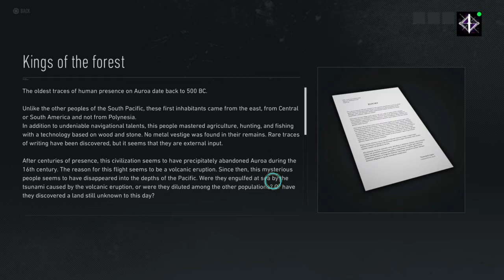Ghost Recon : Breakpoint - Episode 2 DLC - Part 8 - "Legion" (Female Nomad)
Nomad continues her search for search for Midas and gets information on how to defeat CLAW.

Ghost Recon : Breakpoint is a tatical shooter  Developed by Ubisoft Paris and published by Ubisoft. It is the sequel to Ghost Recon : Wildlands which was released in 2017.

This playthrough will include Main Missions, Side Missions, Faction Missions, Weapons, Customization, Live Events, DLC and much more. In this playthrough i have decided to play as Female Nomad...